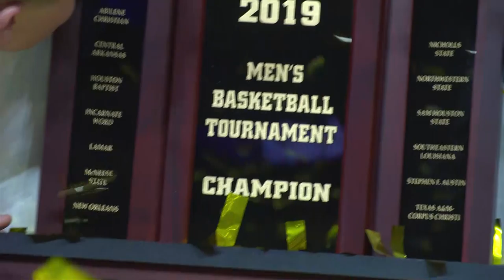Men's Basketball: Abilene Christian vs. UNO (Championship Highlights)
Abilene Christian University Wildcats vs. New Orleans Privateers. Southland Conference Men's Basketball Tournament Championship. Merrell Center, Katy, Texas. Courtesy: ESPN2.